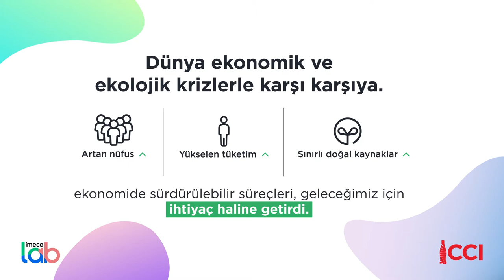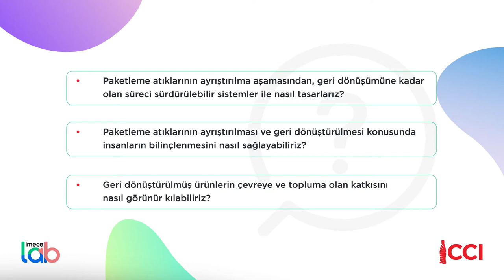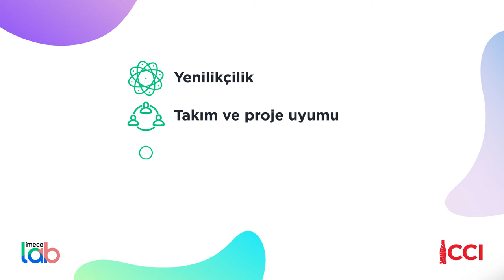Coca-Cola İçecek ve imeceLAB, döngüsel ekonomi bakış açısıyla sürdürülebilir bir dünya yaratıyor.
Coca-Cola İçecek ve imeceLAB olarak, Türkiye’deki tüm gençleri, döngüsel ekonomi bakış açısıyla ambalaj atıklarının geri dönüşümü üzerine projeler geliştirmeye davet ettik.

Dünyanın sahip olduğu sınırlı kaynaklar ve artan insan nüfusu, ekonomide sürdürülebilir modellere geçişi önemli bir ihtiyaç haline getirdi.

Döngüsel ekonomi modeli, gelecek nesilleri sürdürülebilir iş ve yaşam modellerine yönlendirerek toplumsal faydaya katkıda bulunuyor.

Online mesele sürecine dahil olan gençler, “Döngüsel ekonomi bakış açısıyla ambalaj atıklarının geri dönüşüm oranlarını nasıl artırabiliriz?” sorusuna sürdürülebilir, yenilikçi ve uygulanabilir çözümler geliştirdiler.

Mesele sürecine 42 ilden 349 genç başvurdu, değerlendirme sürecinin ardından 26 takım sürece dahil edildi. Değerlendirmeler sonucunda 8 finalist takım belirlendi.

Final Buluşması’nda jüriye sunumlarını gerçekleştiren finalist takımlar arasından jürinin oyları “yenilikçilik”, “takım ve proje uyumu”, “sosyal etki ve çevresel etki” ile “uygulanabilirlik” kriterlerine göre değerlendirilerek mesele sürecinin en çok beğenilen 3 takımı belirlendi: BeyondTeam, Orenda ve ReMIM.

As Coca-Cola İçecek and imeceLAB, we invited young people from all over Turkey to develop projects with a circular economy perspective.

Due to Earth's limited resources and increase in population growth, the transition to sustainable models in the economy has become an inevitable necessity.

The circular economy model contributes to social benefit by directing future generations to sustainable business models.

Young participants developed sustainable, innovative and applicable solutions to the problems, focusing on the following question: “How can we boost packaging recycling rate with a circular economy perspective?”

349 young people from 42 cities applied for the project, 26 teams were included in the process. As a result of the evaluations, 8 finalist teams were determined.

Among the finalist teams that made their presentations to the jury at the final evaluation, the votes of the jury were evaluated according to the criteria of “innovation”, “team and project compatibility”, “social impact and environmental impact” and “applicability” and 3 finalist teams were determined as the following: BeyondTeam, Orenda and ReMIM.